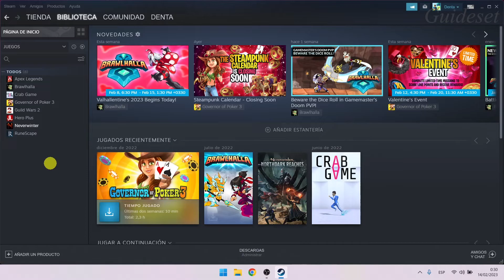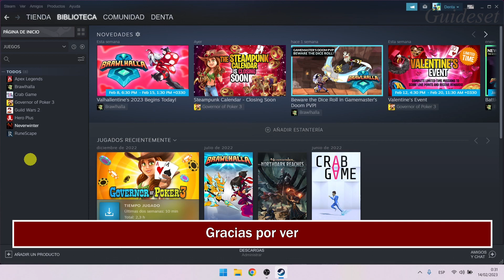Cómo Ocultar Y Mostrar Juegos En Steam | Paso a paso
Cómo ocultar y mostrar juegos de amigos en Steam
En este video, aprenderá cómo ocultar y mostrar juegos de amigos en Steam paso a paso. Ocultar y mostrar juegos de amigos en Steam es muy fácil y puedes hacerlo fácilmente con este tutorial.